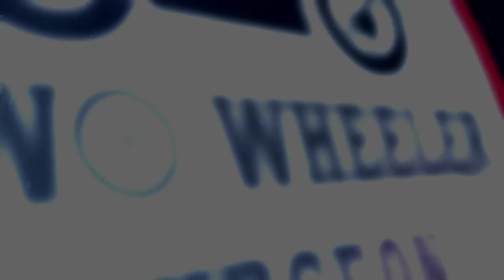Yamaha crux how to fit cylinder head easy method